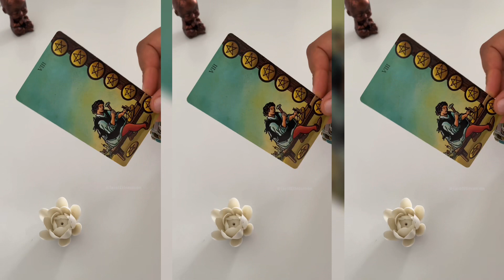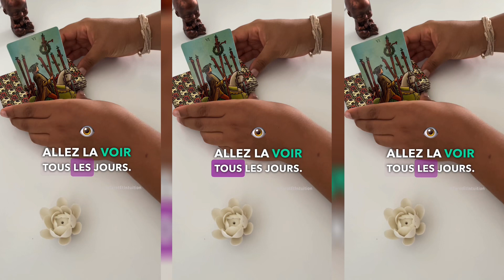🌟🔮🕯️ RITUEL SIMPLE EN 3 MIN POUR LA RÉUSSITE À UN EXAMEN AVEC UNE CARTE DE TAROT 💫🏆😃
🔮💫🏆 Rituel en 3 minutes pour la réussite à un examen avec une carte de Tarot 😃🌟🏆

Aujourd’hui, je te propose une utilisation du Tarot un peu différente : non pas pour prédire 🧐 l’avenir mais le créer 🧙🏽‍♂️ !

Je te laisse découvrir la méthode en vidéo 🎥

👉🏽 La connaissais-tu ? L’avais-tu déjà pratiquée ?

👉🏽 Et si tu es intéressée par d’autres rituels pour d’autres occasions, indique-le moi en commentaires 🙂⬇️